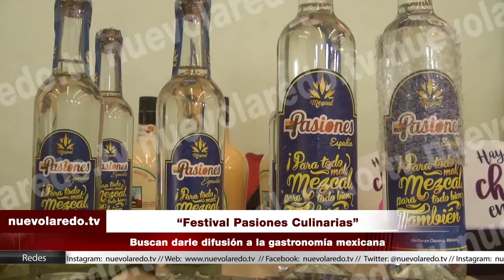“Festival Pasiones Culinarias”